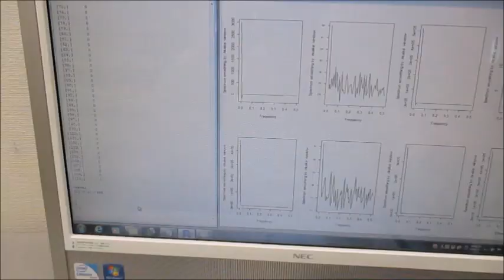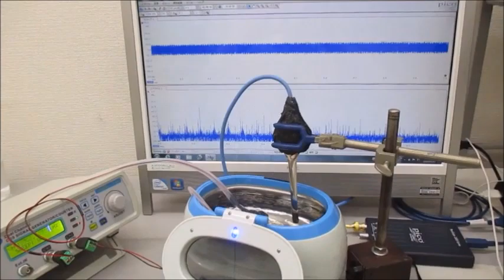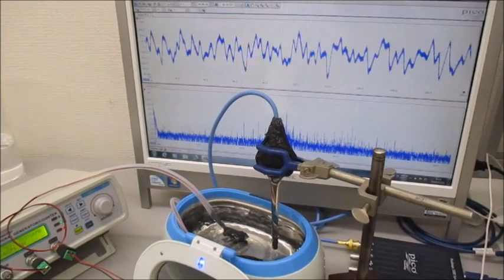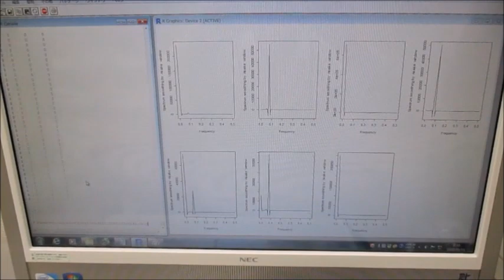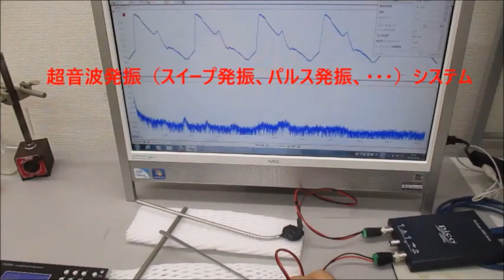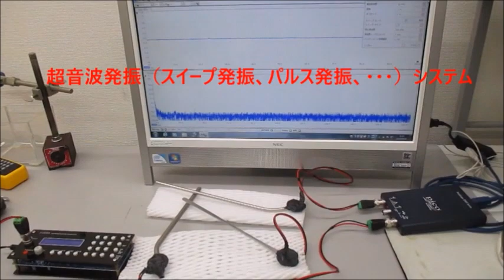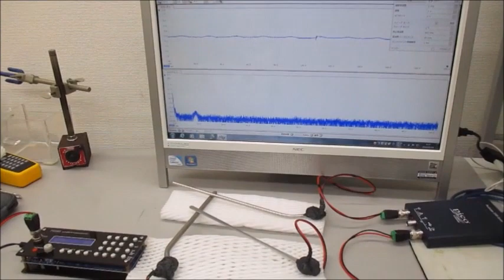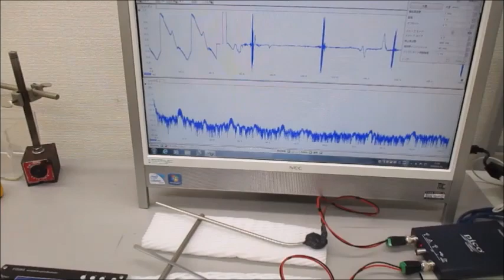超音波実験 ultrasonic-labo